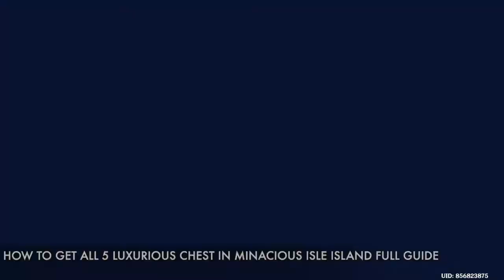How To Get All 5 Luxurious Chest In (Minacious Isle) Island Full Guide - Genshin Impact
How To Get All 5 Luxurious Chest In Minacious Isle Island Full Guide- Summertime Odyssey Event Day 5  Update 2.8
First you need to find 8 starlight coalescence to break seal on luxurious chest on top of the tower in this guide i will show you 8 (starlight coalescence) location, but there are more than that in all minacious isle island.

All 8 Star (Starlight Coalescence) & Luxurious Chest Location
#1 - Luxurious Chest 0:00
#1 - Starlight Coalescence 0:00
#2 - Starlight Coalescence 2:42
#3 #4 #5 - Starlight Coalescence 4:07

#2 - Luxurious Chest 6:07
#6 #7 #8 - Starlight Coalescence 7:09

#3 - Luxurious Chest 7:56

#4 - Luxurious Chest 10:34

#5 - Luxurious Chest 20:52

After finishing day 5 quest (The Ancient Azure Stars) you can change island style, there two Blue platform in Minacious Isle island one for domain (Temple Of The Star Latitudes), other one you can use to change island look.

How To Unlock This Event Unlock Requirements:
Need to be atleast  Adventure Rank 32 Level or Above
Chapter 2: Prologue Story - Autumn Winds, Scarlet Leaves : Act 1 Archon Quest (Must Be Completed)
Beyond This World's Stars - Mona Archon Quest (Must Be Completed).
(Note that If you did not completed above quest, you still you can skip it by using the Quick Start Button in event menu below option).

In this new event there are 5 phase, and each day it unlock a phase in map in area  Golden Apple Archipelago, (Surfpiercer), (Misty Hills, Foggy Vales), (The Islands' Stirring String), (Immernachtreich Keep), (Temple of the star), in this event you will do domain challenges, time challenges, waverider boat challenges, and  also there is a event shop, which you can buy various items using event currency  (iridescent flotsam) by doing all challenges in this event you get iridescent flotsam.

Reward: Primogems x60, Luxurious Chest x5, Precious Chest x2  Starlight Coalescences x8
Location: Golden Apple Archipelago - Minacious Isle